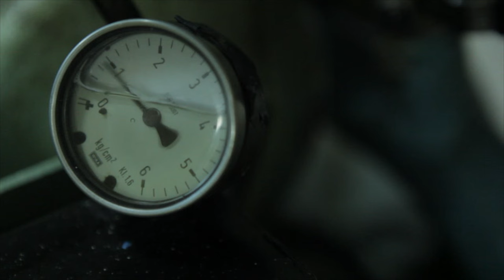Ghost Ship - trailer